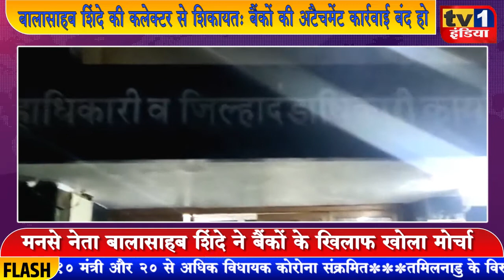MNS नेता बालासाहब शिंदे ने दी बैंकों के खिलाफ शिकायतः अटैचमेंट कार्रवाई पर सवाल